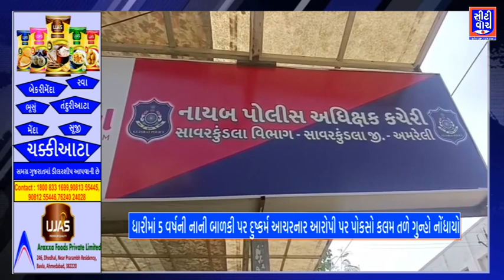Dhari 5 વર્ષની નાની બાળકી પર દુષ્કર્મ આચરનાર આરોપી પર પોકસો કલમ તળે ગુન્હો નોંધાયો| CITY WATCH NEWS